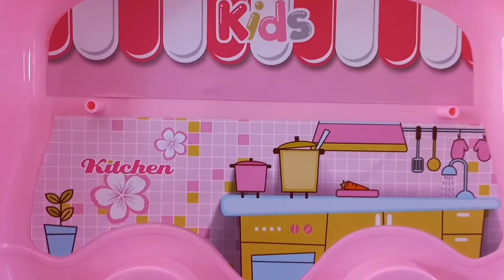Unboxing kitchen set/little chef set/kids Time with Tanisha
unboxing kitchen set.